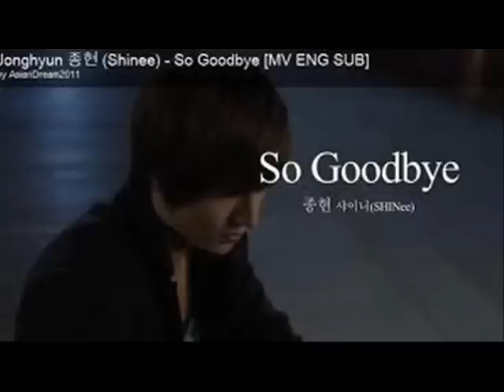nam hee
hihihi 1